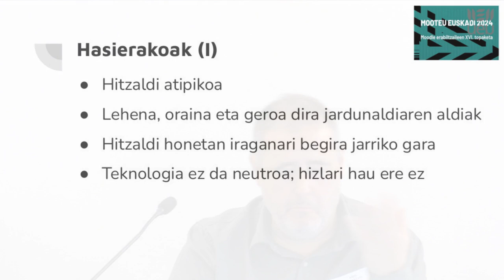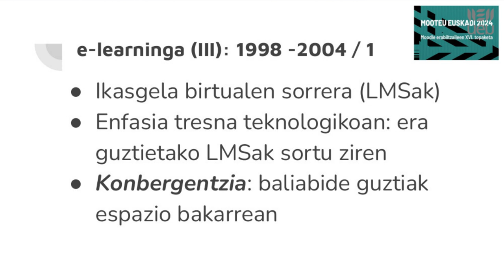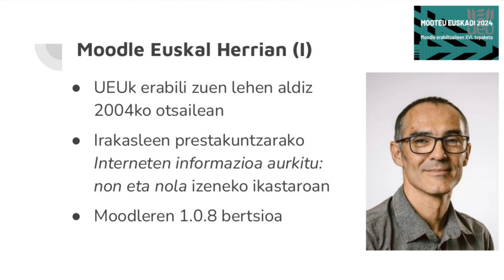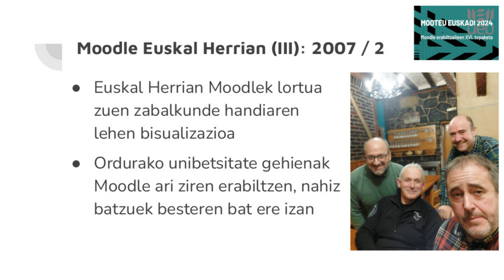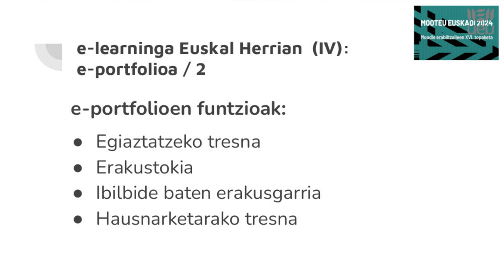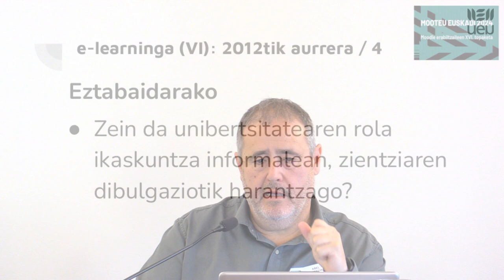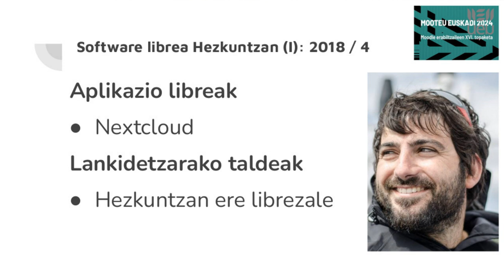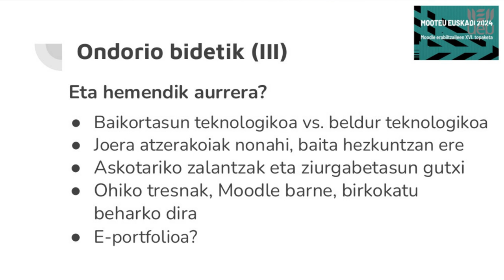Mooteu24 Moodle eta e learninga Euskal Herrian: izanak eta izenak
Mooteu Euskadi 2024. Moodle Erabiltzaileen XVI. Topaketa.

2024ko apirilaren 26an Eibarko Markeskoa Jauregian, UEUk antolatuta

Hitzaldia: Moodle eta e-learninga Euskal Herrian: izanak eta izenak.

    Abel Camacho Romero (UEU)

Gidaria: Ireide Arriolabengoa Igarza (UEU)